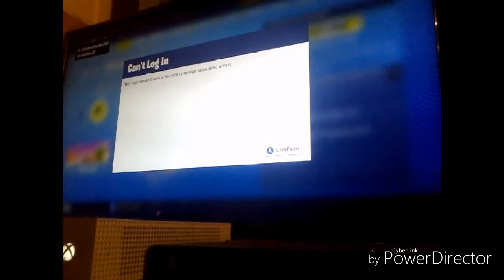How to get fortnite save the world free | (patched!)